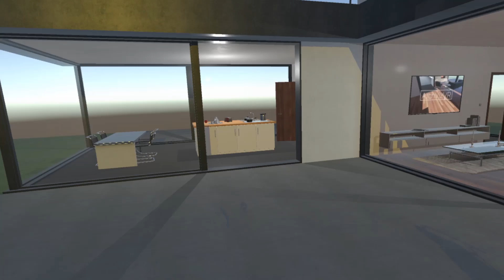ArchViz VR Demo - 08.2018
This is a Demo of a realtime visualisation of architecture application in VR with the HTC Vive.

This is still a work in progress.